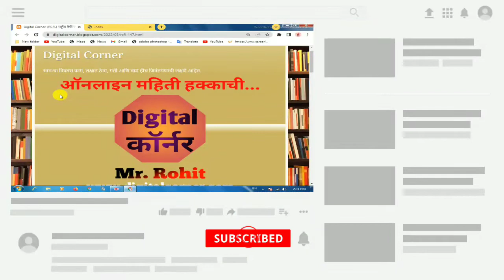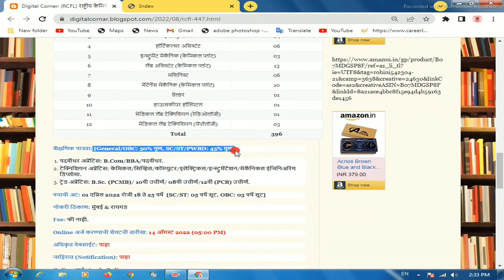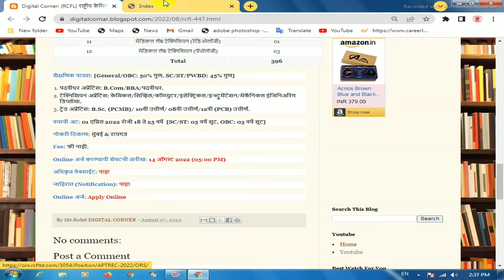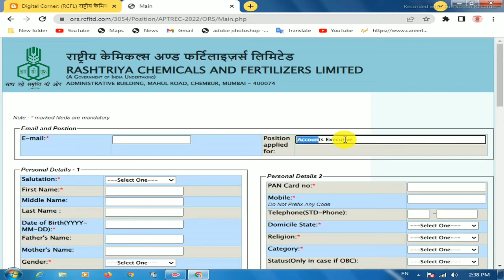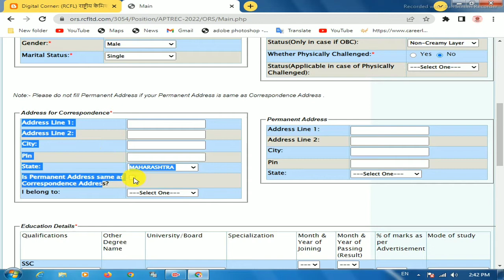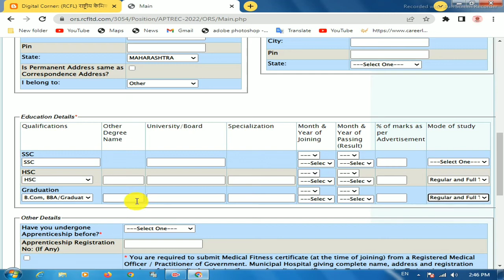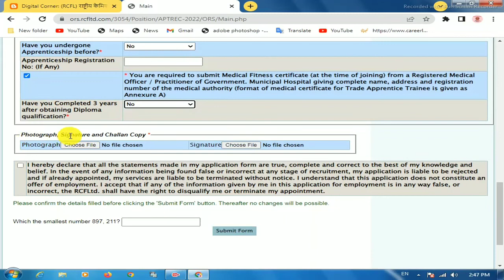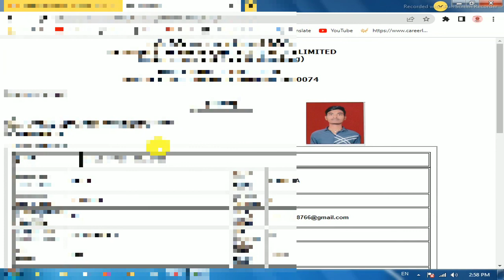RCFL Apprentice Recruitment 2022 Apply Online | 396 Vacancies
Time Slap :-
00:01 - Intro
00:02 - All details about this job